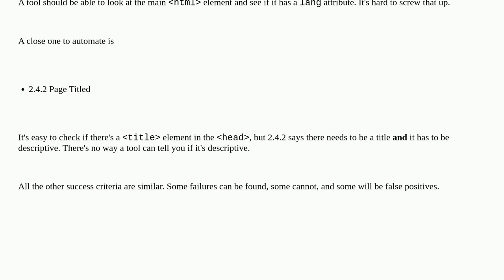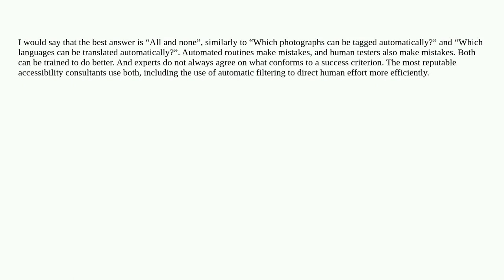Ux: wcag 2.1: Which success criteria can be tested automatically or semi-automatically?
wcag 2.1: Which success criteria can be tested automatically or semi-automatically?

A special thanks goes out to the awesome community

  accessibility wcag